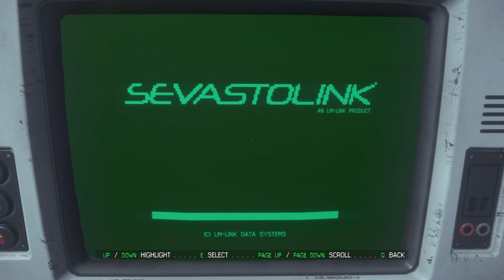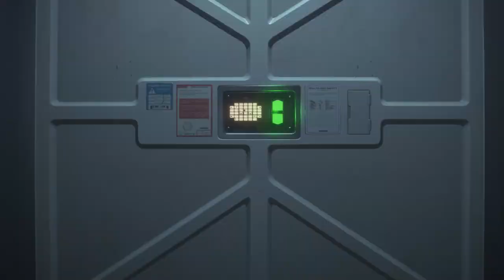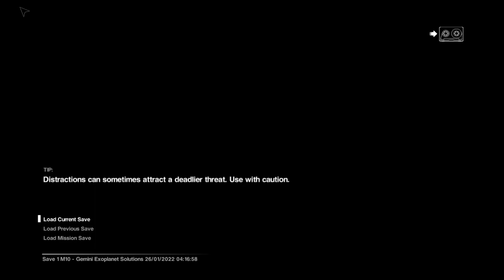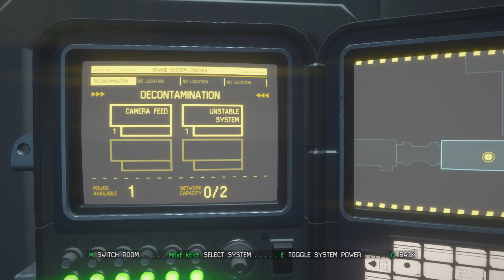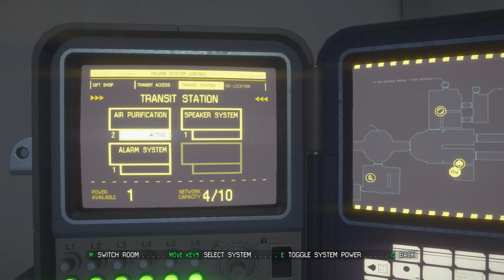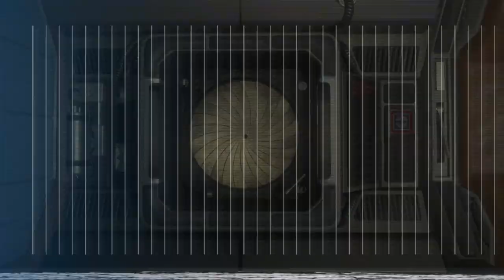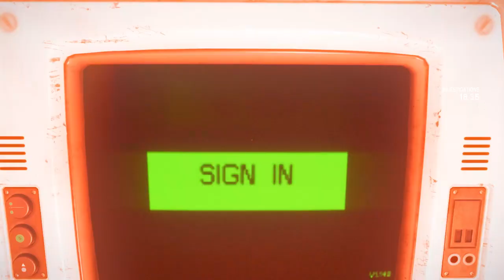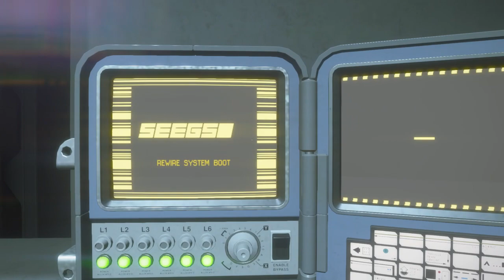S1.249. Alien: Isolation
Spiritual Gaming - Season 🥬